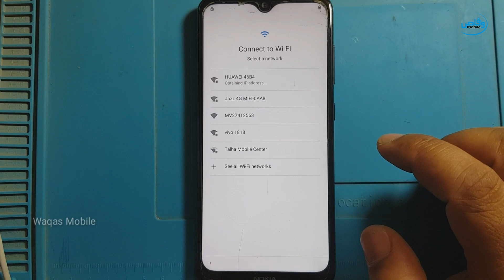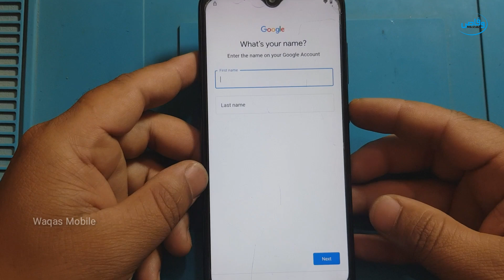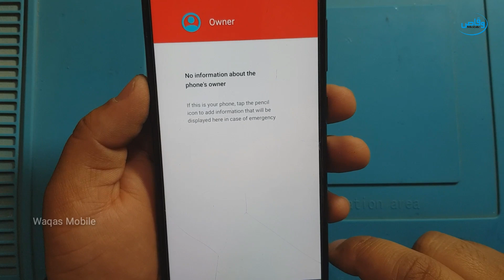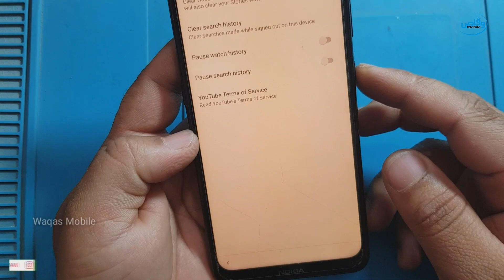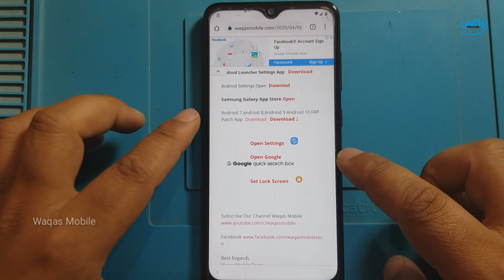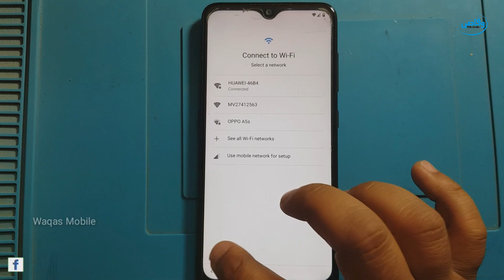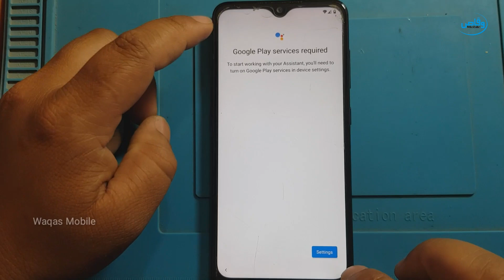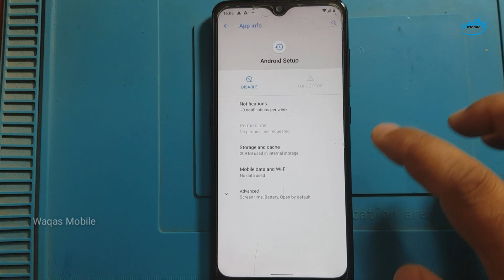Nokia 6.2 Android 11 FRP BYPASS WITHOUT PC | Nokia TA-1198 Google Account Remove by Waqas Mobile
hi friends,
how are you hope you will be fine today i'm going to show you how to bypass Frp Google Account verification Lock Nokia 6.2 ta-1198 Android 11 without pc 100% Working method please watch video carefully till end you can try this method on other Nokia Android 11 version if you like video press on the like and subscribe button if you face any problem please comments thanks for watching Waqas Mobile
How to bypass Nokia 6.2 Android 11
How to bypass Google account Nokia 6.2 Android 11
How to reset frp lock Nokia 6.2 Android 11

***Best Regards
***waqas mobile teem
***Ishfaq Ahmed
***H.M Waqas
***Mr.M.Bilal